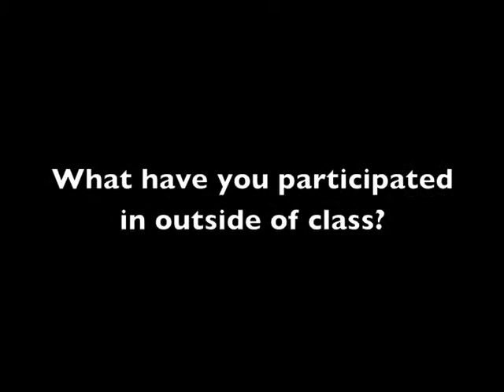Computer Science Greg Dreschler